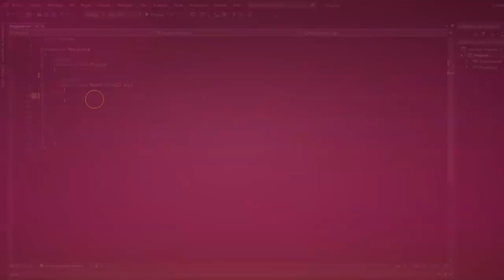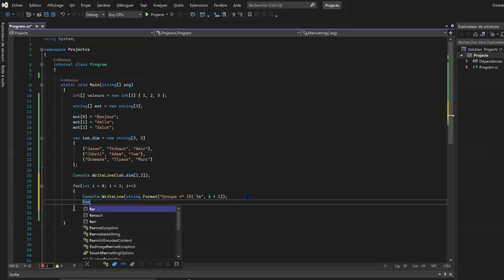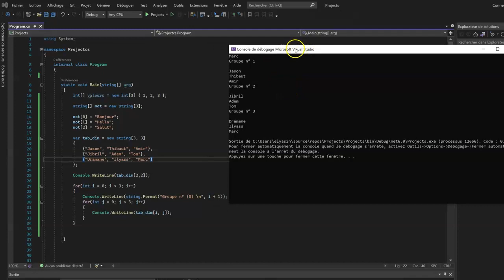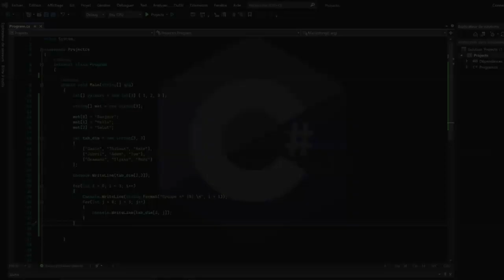Apprendre C#4 1 Tableaux avancées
Dans cette vidéo intitulée "Apprendre C#4.1 - Tableaux avancés", vous découvrirez des techniques avancées pour travailler avec des tableaux en C#. Vous commencerez par une introduction aux tableaux multidimensionnels et apprendrez à créer des tableaux à plusieurs dimensions en C#. Vous verrez ensuite comment travailler avec des tableaux irréguliers et comment les utiliser dans votre code. Ensuite, vous découvrirez les tableaux de jagged, également connus sous le nom de tableaux imbriqués, et apprendrez comment les utiliser pour stocker des données structurées. La vidéo se termine par une démonstration pratique de la création et de la manipulation de tableaux multidimensionnels en C#.